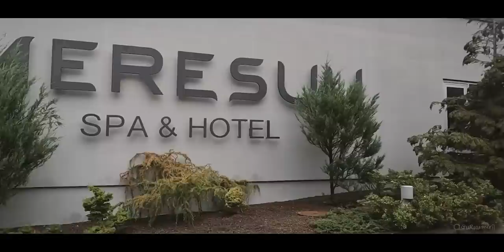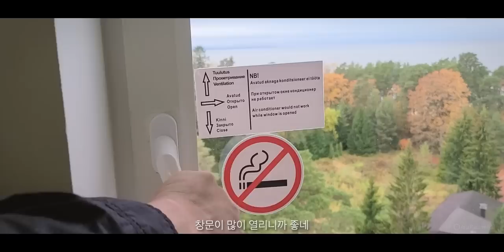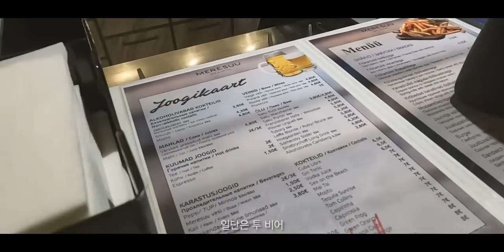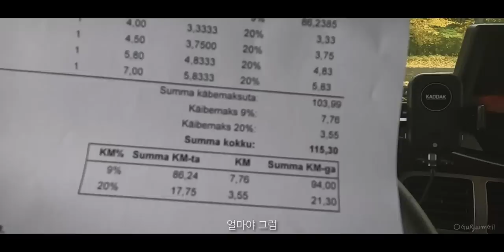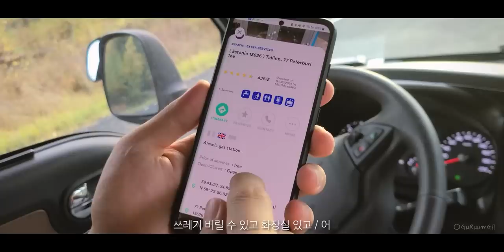유럽 캠핑카여행을 시작하는 방법, 러시아 횡단 후 에스토니아 나르바 [캠핑카 세계여행, 유라시아 #16]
캠핑카 유럽여행이 시작됐다. 이제 이곳의 방식에 적응해야 한다.
물은 어떻게 받지? 정박은 어디서 하지? 하나씩 알아나가면 되겠지.
일단은! 유럽 대장정의 시작 전 에스토니아 나르바에서 온천!

/ 이 영상은 2022년 10월 초에 촬영된 영상입니다. 유라시아 횡단 여행의 기록: 에스토니아(Eesti) 나르바의 메르수 호텔에서 온천을 즐기며 1박을 했다. 다음 날부터 유럽 캠핑카 여행을 위한 공부 시작, '파크포나잇'이란 어플은 유럽 캠핑카 여행에 참 유용했다. 그리고 에스토니아 수도 탈린으로 향한다.

/ This video was filmed in early October 2022. A record of my travel across Eurasia: I spent one night enjoying the hot springs at the Meresuu Spa & Hotel in Narva, Estonia. The next day, I started studying for a camping car trip in Europe, and the app called 'Park 4 Night' was very useful for my camping car trip in Europe. Then head to Tallinn, the capital of Estonia.

How to Start Off a Europe Camper Trip, Narva, Estonia After Russia [Camper World Tour, Eurasia #16]

00:00 Camper travel, Estonia #1
00:25 Meresuu Spa & Hotel
03:36 Meresuu Spa (Spaad Narvas, Eestis)
07:56 Vanlife (Small camper)
09:37 Meresuu Hotel Breakfast
11:00 to Lahemaa Park
16:27 to Tallinn with camper